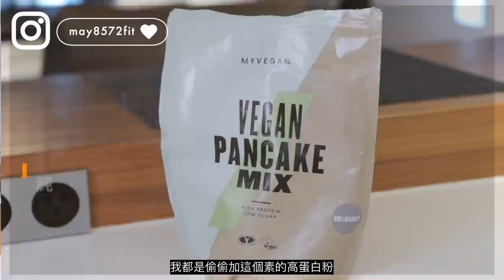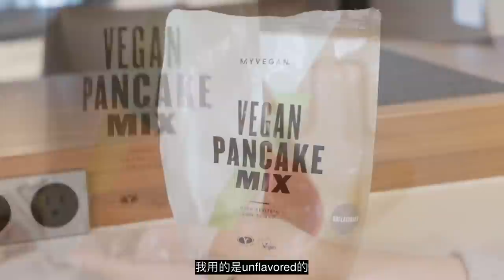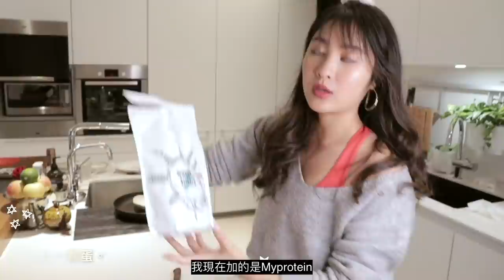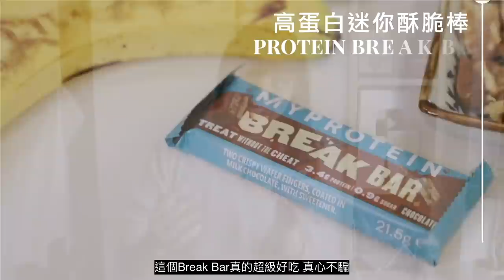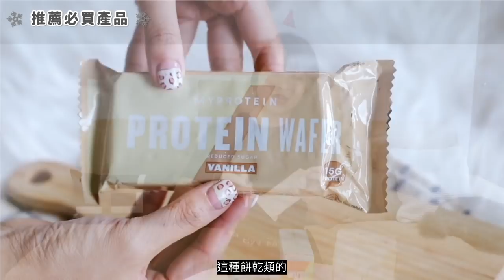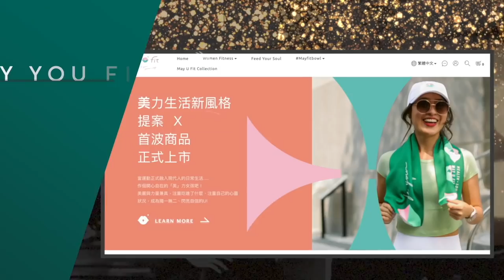四款美味高蛋白聖誕甜點教學 🎄myprotein 折扣攻略！推薦真心不雷的產品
哈囉！大家好，今天May要來跟大家分享四個適合聖誕佳節的美味高蛋白甜點，使用來自英國品牌myprotein的產品，不僅美味，更減低糖分、增整體白質含量，適合想吃甜食又怕胖的你！步驟如下：

一 高蛋白香蕉巧克力核桃磅蛋糕
食材：香蕉三根 一大匙myprotein 素蛋白粉、高蛋白營養巧克力一片、 一顆蛋 、核桃蔓越梅適量

1.將熟化的香蕉兩根半壓成泥(剩下半根作裝飾) 打入一顆蛋 拌勻 加入蛋白粉一大匙 、碎核桃、撥碎巧克力塊 完成基底
2. 預熱烤箱170-180度，將烤盤鋪上烘焙紙或抹上油，倒入混合好的基底，擺上香蕉切片，隨意灑上剩餘的核桃碎與巧克力碎，烘烤180度約20-25分鐘完成

二 高蛋白巧克力燕麥餅乾
食材： 兩大匙myprotein 高蛋白牛奶巧克力抹醬、天然燕麥片約25-30g、10-15CC牛奶或豆漿、蔓越莓&核果適量
1 在碗中加入兩大匙高蛋白巧克力抹醬，加入燕麥片，均勻混合，若不夠濕潤可加入適量牛奶或豆漿約10-15CC 攪拌至合適濃稠度 加入蔓越蔓與核桃增加口感
2預熱烤箱170-180度，在烘焙紙上加上一匙匙的混料，用湯匙或手弄成圓餅狀，在中心加入一顆杏仁，上下火烤約10-15分鐘取出
3 將高蛋白白巧克力抹醬加入袋中，剪個小開口，淋上烤好的餅乾完成。

三、 高蛋白香蕉莓果荷蘭鬆餅
食材： 一根熟化香蕉、荷蘭焦糖煎餅口味蛋白粉一大匙(20-25g) 、一顆蛋、草莓4-5顆
1. 將香蕉2/3根壓成泥(剩餘的切片作裝飾) 加入一顆蛋、荷蘭焦糖煎餅口味蛋白粉一匙混合均勻。
2. 平底鍋開中小火倒一匙油，加入一匙混好的糊，等待約1-2分鐘翻面至兩面金黃盛起。
3. 依個人淋上蜂蜜，加上一匙高蛋白巧克力抹醬，配上新鮮草莓和香蕉切片完成

 四 香蕉巧克力松露奶昔 Bliss shake
食材：香蕉一根、巧克力松露口味高蛋白粉一匙約20-25g 無糖豆漿一杯約150CC 水約60CC、核桃或杏仁一把約15g  高蛋白迷你酥脆棒一條
1 將所有食材用果汁機打勻
2 將巧克力片切成碎粉狀，將豆漿/牛奶加熱，杯口朝下，使杯緣沾上液體，沾黏上巧克力碎片
3 在杯子內側塗上巧克力抹醬，倒入香蕉巧克力松露奶昔，加入高蛋白迷你酥脆棒，灑上巧克力粉 完成

聖誕期間的優惠資訊如下：
🔺12/24 - 12/25 歡慶聖誕優惠
全站商品52折 + 選購指定清單商品 全單再享額外95折

🔺12/26 - 12/27  聖誕加碼優惠
全站商品53折 + 選購指定清單商品 全單再享額外95折

May U Fit 品牌網站 (有更多女性健身好文&免費食譜)

影片拍攝&剪輯：Amanda Yeh
Music by Paul Cook & The Chronicles - Wherever You Are (Embody Remix)